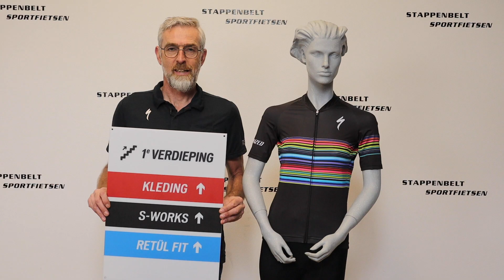Woensdagfilm 13 5 2020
Woensdagfilm. Deze week een mooie maat medium Rockhopper 29er als fiets van de week. Verder is Gert vandaag in de ban van de regenboog, met een set topwielen van Industry Nine en Specialized zomerkleding die er wel bij lijkt te horen. Mooi?